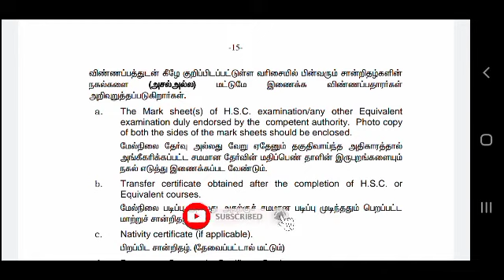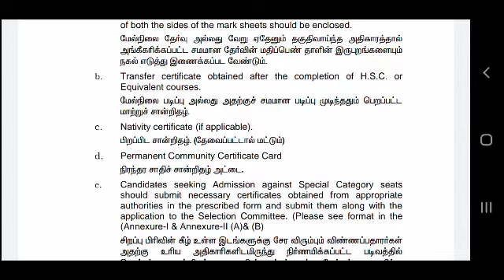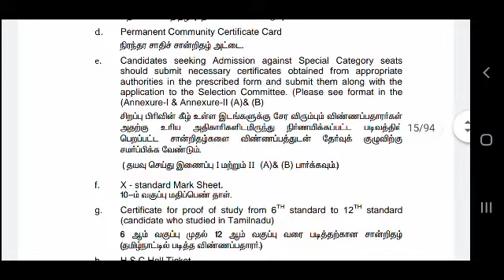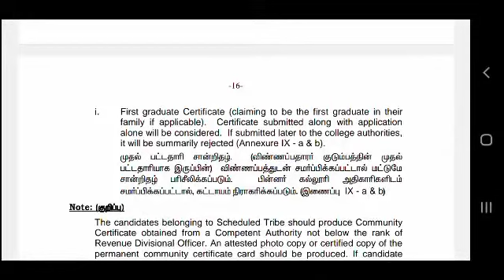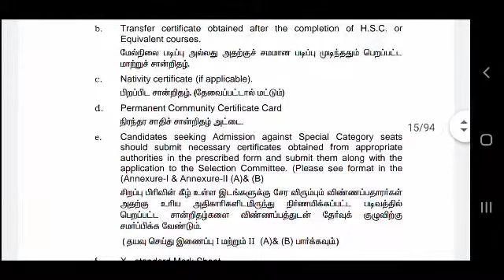TN Paramedical Admission 2021/Required documents/SD Tech academy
Paramedical Courses Counselling 2021 Started /SD academy